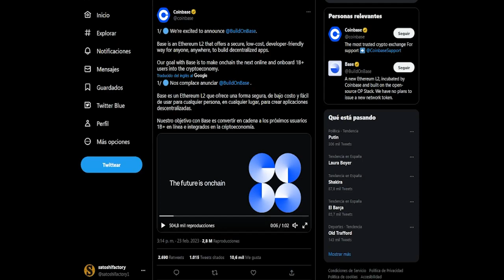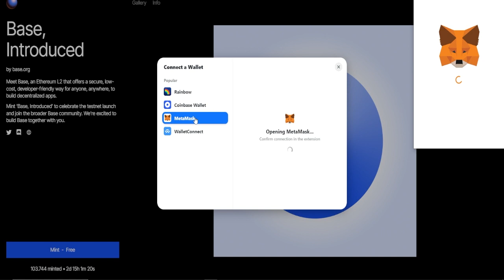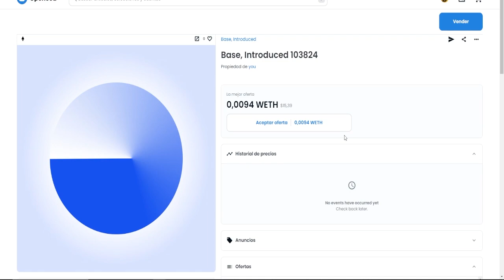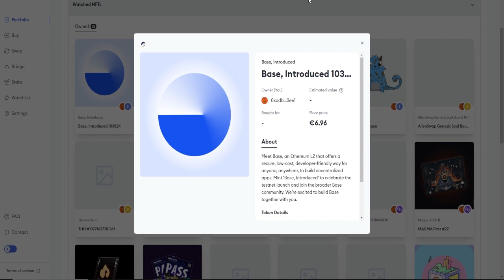🔵Airdrop Coinbase NFT BASE Nueva Capa 2 de Ethereum | POR TIEMPO LIMITADO 🎁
El mayor airdrop en el mundo crypto, el exchange Coinbase ha anunciado su capa 2 de escalabilidad compatible con Ethereum, consigue tu NFT (por tiempo limitado).

🎁CREA TU CUENTA EN ZOOMEX PARA LLEVARTE 10$ GRATIS (SIN KYC)

TRADING212 100€ GRATIS!